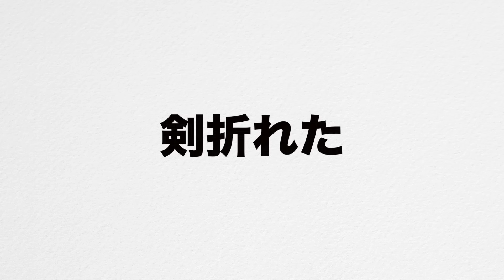【大事件発生】ローションスイカ割り2016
今回はローションを使ってスイカ割りをしてみました！！！
楽しかった！！！